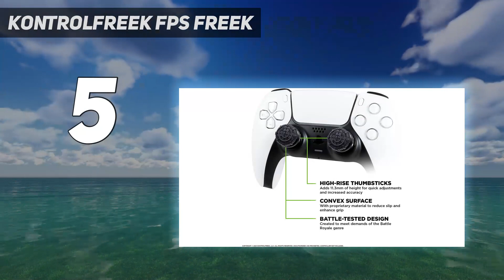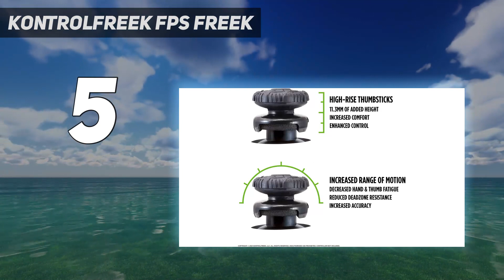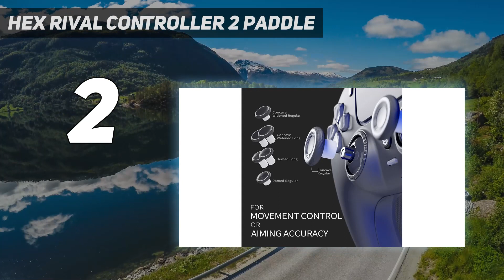5 Best PS5 Controller Chargers in 2023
"Here is the Updated Prices of the Best Ps5 Controller Chargers in 2023!

Things that we mentioned in this video:
1. Playstation DualSense Wireless - B08FC6C75Y
2. HEX Rival Controller 2 Paddle - B095YDNK2L
3. PowerA Twin Charging - B09B1XX1PN
4. Playstation Media Remote - B08FC5R4KV
5. KontrolFreek FPS Freek - B095KSZ68W"